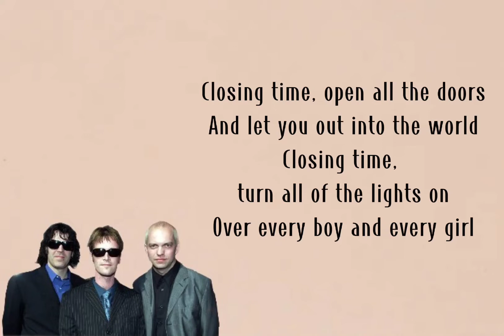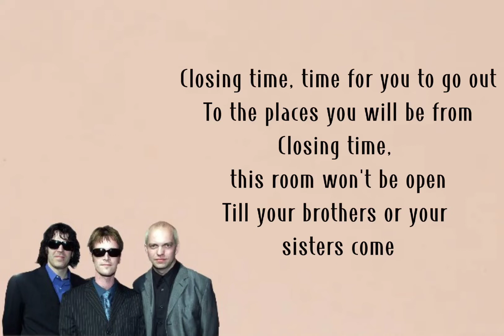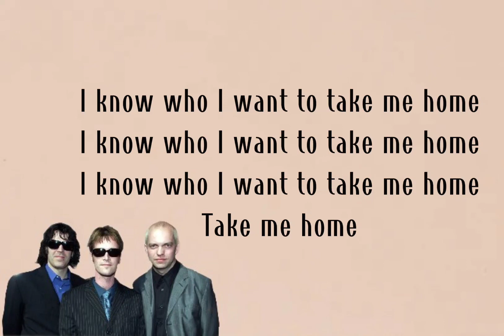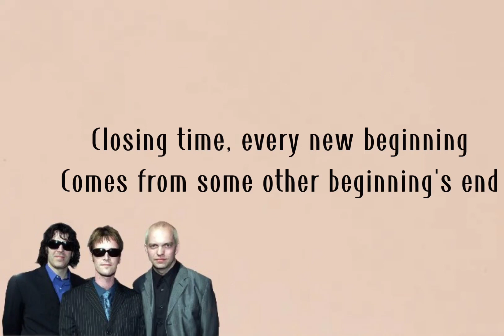Closing Time - Semisonic (lyrics) 🎶